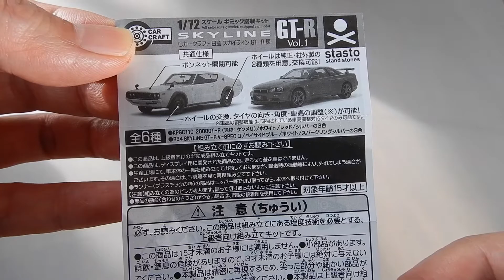(가샤폰) 닛산 스카이라인 GT-R, 1/72